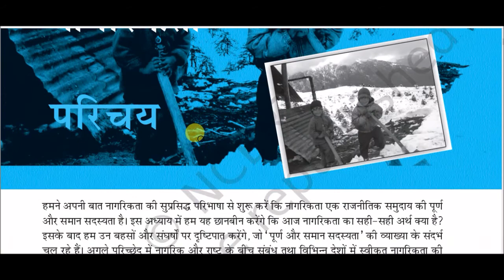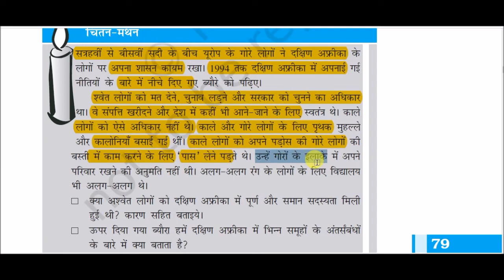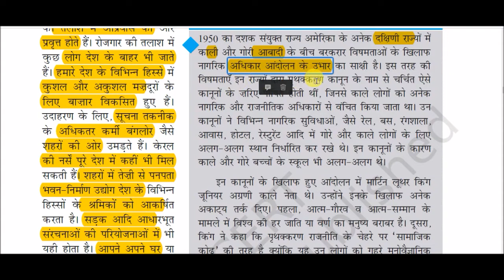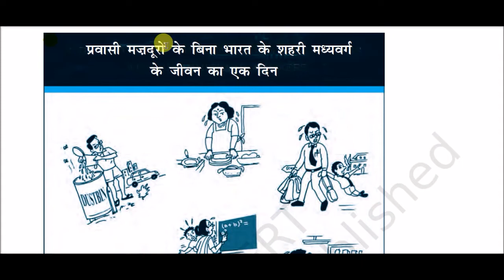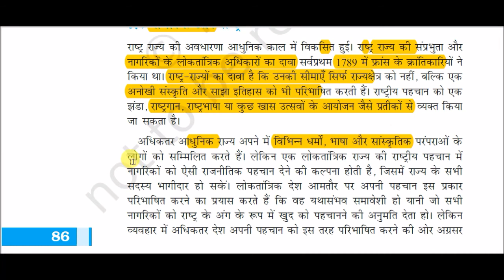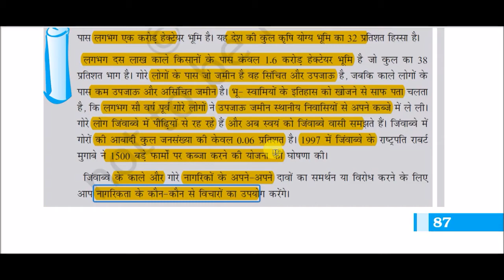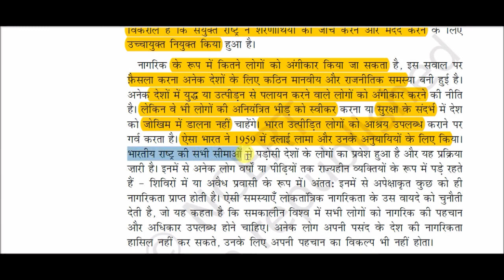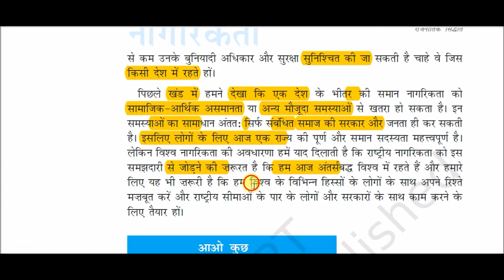NCERT Book XI (Political Science) || कक्षा 11 (राजनीति विज्ञान) || राजनीतिक सिद्धांत -: नागरिकता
Citizenship for All Competitive Exams like SSC, Railway, IB, Bank, UPSC, BPSC, MPSC, PCS, etc.